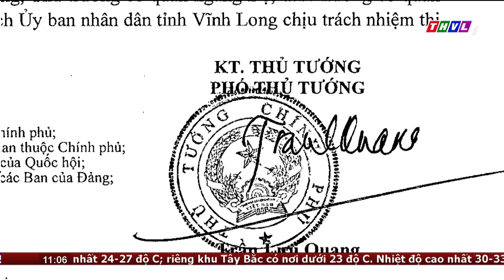Thủ tướng Chính phủ quyết định công nhận 17 xã An toàn khu tại tỉnh Vĩnh Long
Xét đề nghị của Ủy ban nhân dân tỉnh Vĩnh Long và ý kiến của bộ Nội vụ, mới đây Phó Thủ tướng Chính phủ Trần Lưu Quang đã ký Quyết định số 520 công nhận 17 xã An toàn khu tại tỉnh Vĩnh Long.

⬇️⬇️⬇️ Tải THVL Audio để nghe đầy đủ